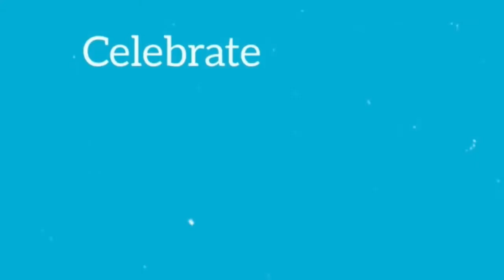ರಾಜ್ಯೋತ್ಸವದಂದು ಕೈಗೊಂಡಿದ್ದ ಪ್ರತಿಭಟನೆ ಹಿಂದಕ್ಕೆ: ಶೀತಲ ಮಾಲಗಾಂವೆ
ರಾಜ್ಯದ ಅನುದಾನ ರಹಿತ ಶಾಲಾ ಒಕ್ಕೂಟದ ವತಿಯಿಂದ ನ.1 ರ ರಾಜ್ಯೋತ್ಸವ ದಿನದಂದು ಕೈಗೆ ಕಪ್ಪುಪಟ್ಟಿ ಧರಿಸಿ, ಪ್ರತಿಭಟಿಸುವ ನಿರ್ಣಯವನ್ನು ಹಿಂದಕ್ಕೆ ಪಡೆಯಲಾಗಿದೆ ಎಂದು ಕರ್ನಾಟಕ ರಾಜ್ಯ ಅನುದಾನ ರಹಿತ ಶಾಲಾ ಕಾಲೇಜುಗಳ ಆಡಳಿತ ಮಂಡಳಿಗಳ ಮತ್ತು ನೌಕರರ ಒಕ್ಕೂಟದ ಪ್ರಧಾನ ಕಾರ್ಯದರ್ಶಿ ಶೀತಲ ಮಾಲಗಾಂವೆÀ ತಿಳಿಸಿದ್ದಾರೆ.